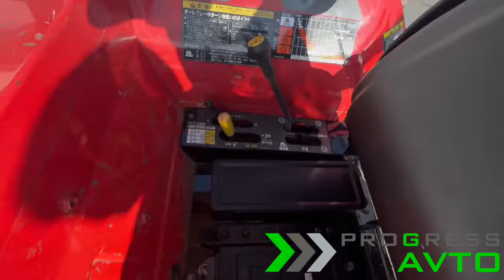Купить Японский минитрактор Mitsubishi MT286 с Почвенной фрезой RD161 (Рабочий захват 160см.)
Цена и описание японского трактора Mitsubishi MT286 смотрите на нашем сайте